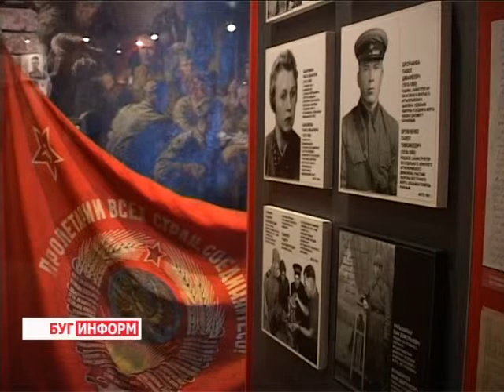2014-04-01 г. Брест Телекомпания "Буг-ТВ". Круглый стол, посвящённый 70-летию освобождения Беларуси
Круглый стол с участием журналистов, посвящённый 70-летию освобождения Беларуси.
Накануне  юбилейной даты -- 70-летия освобождения Беларуси от немецко-фашистских захватчиков в нашей стране проводится различные мероприятия. Это и акции, и форумы, и концерты, на которых представители СМИ -- частые гости. Именно от подачи журналистского материала формируется репутация тех или иных событий и отдельных людей.
В мемориальном комплексе Брестская крепость-герой собралось около 25-ти журналистов нашей области, чтобы вместе подумать над тем, как освятить такую важную и значимую дату, как седьмой юбилей освобождения Беларуси от немецко-фашистских захватчиков.